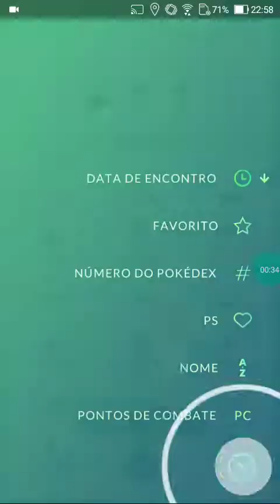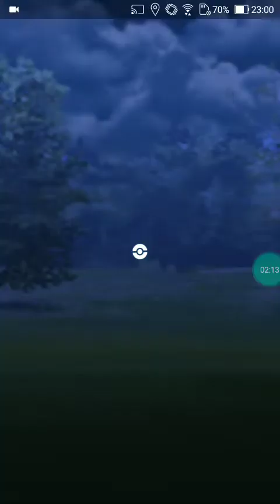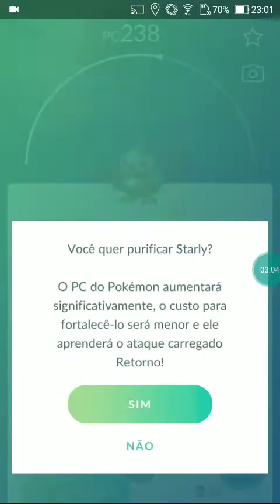Enfrentado Poke tipo voador da Rocket (Pokémon Go)